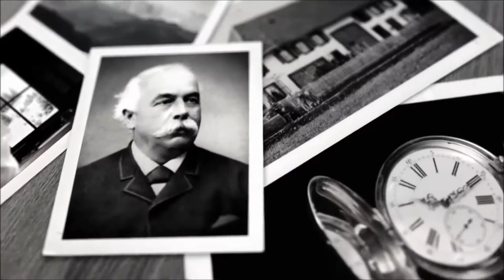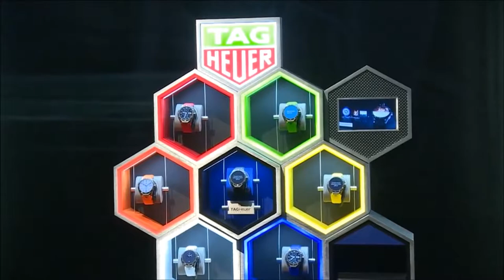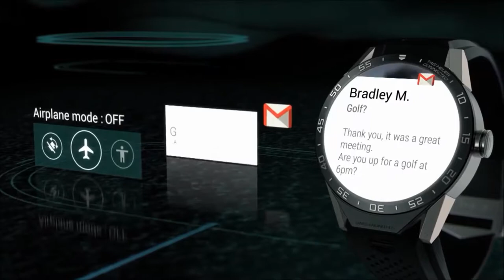TAG Heuer Connected Press Conference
A concrete example of leadership and innovation. The result of a partnership between fine companies including Intel, Google and Tag Heuer.